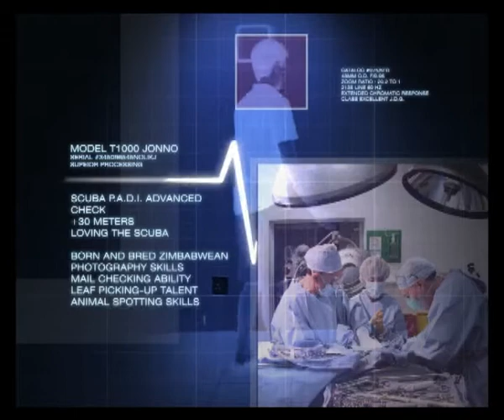Jonathan, South Africa (131792)